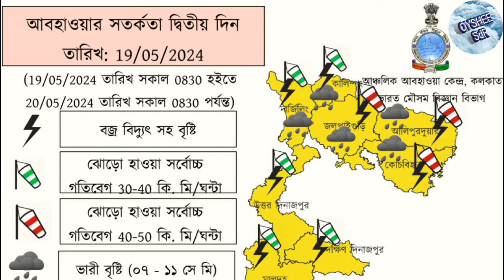তীব্র গতিতে এগিয়ে আসছে বজ্রবিদ্যুৎ বৃষ্টি ও কালবৈশাখীর ঝড়। ঘূর্ণিঝড় রেমাল কোন পথে? Weather update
আজকের ভিডিওতে দেখানো হয়েছে বর্তমানে বঙ্গোপসাগরে একটি নিম্নচাপ তৈরি হয়েছে যেটা পরবর্তীতে ঘূর্ণিঝড়ের রূপান্তরিত হতে পারে। আর যদি ঘূর্ণিঝড়ের রূপান্তরিত হয় তাহলে এই ঘূর্ণিঝড়ের নাম হবে রেমাল।

তাছাড়া আগামী তিন দিন কোন কোন জেলায় বজ্রবিদ্যুৎ সহ বৃষ্টি হওয়ার সম্ভাবনা রয়েছে। কোথায় কালবৈশাখী ঝড়ো হাওয়া হবে? বিস্তারিত জানানো হয়েছে এই ভিডিওতে।